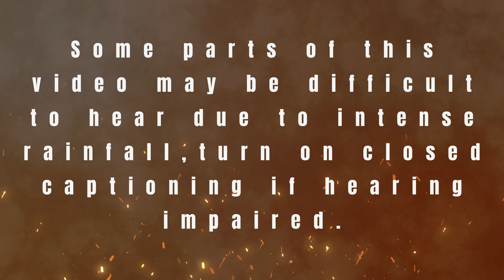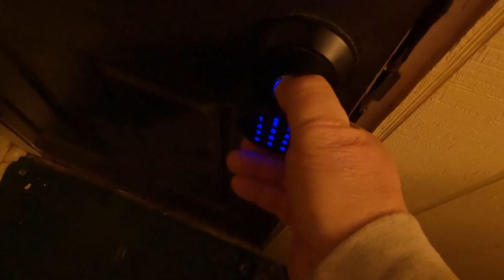Pushed Flood Waters Back For 6 Hours Nonstop! Cabin Office And Screen Patio Flooded.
Again thanks to Mary in Tx for sending me a bunch of towels and Eunice Henderson for sending the puppy tents, The babies stayed nice and dry in them

Mailing Address:
Dogman
P.O.Box 16
Waldron,Ar 72958